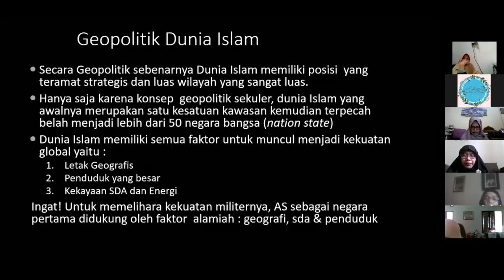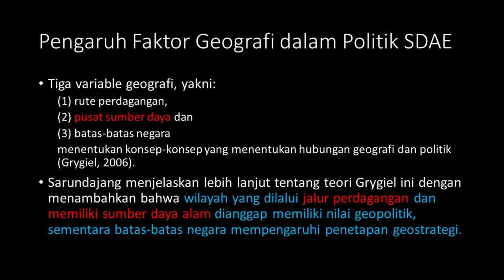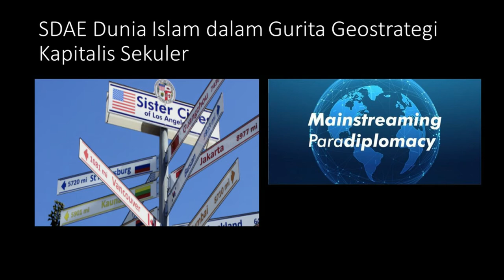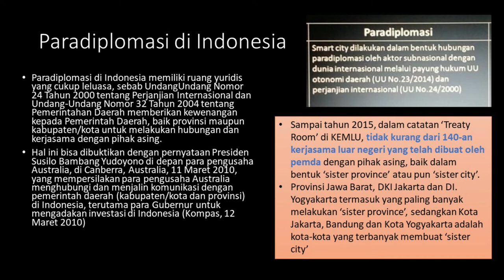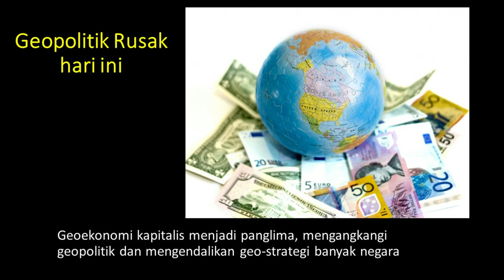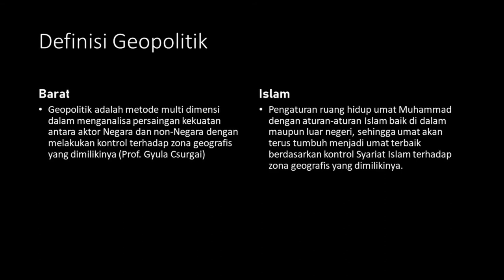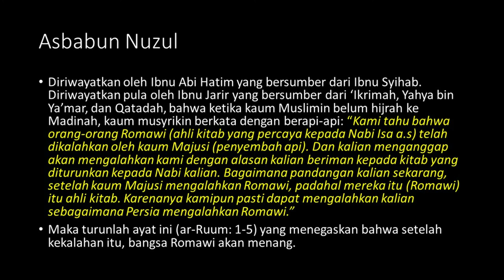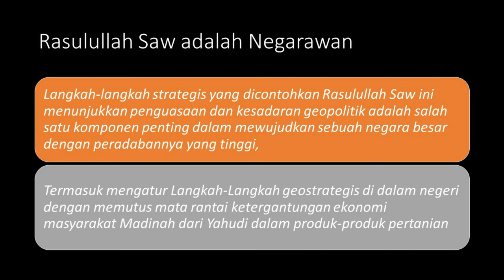Analisis Geostrategis Sumber Daya Alam & Ekonomi Dunia Islam